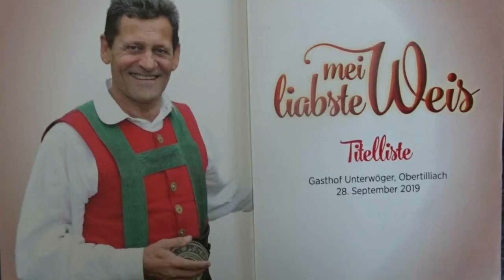OBERTILLIACH IN OST-TIROL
Produktion: Harry Winthagen
Im Hotel Gasthof Unterwöger in Obertilliach an der italienischen Grenze übertrug der ORF 2 während unseres Aufenthalts  live Volksmusik "Mei liabste Weis"mit Franz Posch. In meinem Video sehen Sie Obertilliach mit seiner Berglandschaft, die Prozession, Almabtrieb, ORF-TV-Aufnahmen und das Oktoberfest.